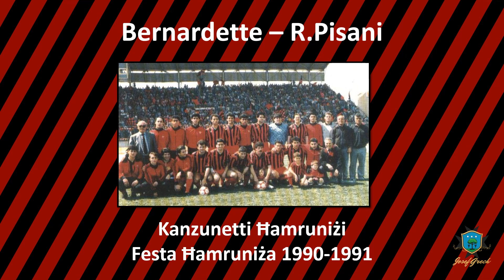Bernardette – R Pisani